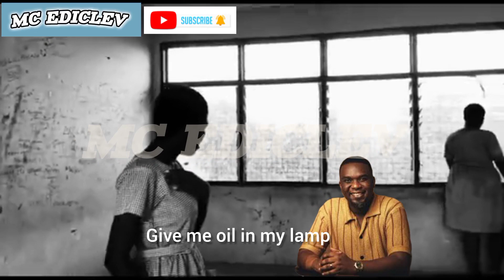SCHOOL GROUP SINGS JOE METTLE'S NEW SONG IN A SPIRIT FILLED WAY -GIVE ME OIL IN MY LAMP PART ONE🔥🔥❣️